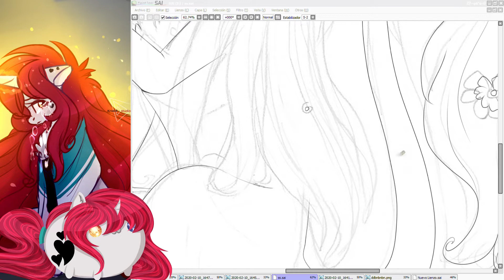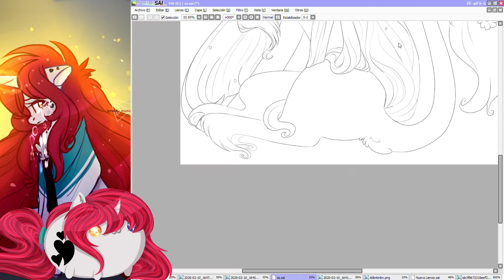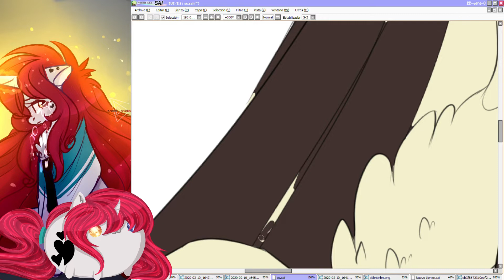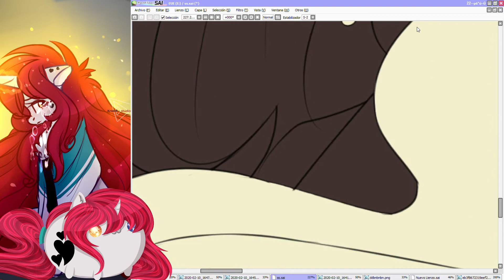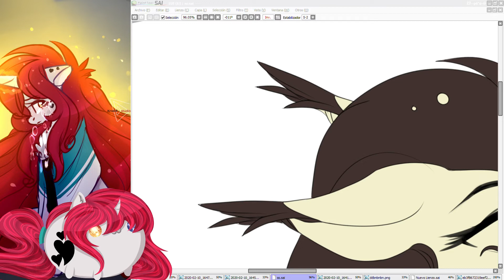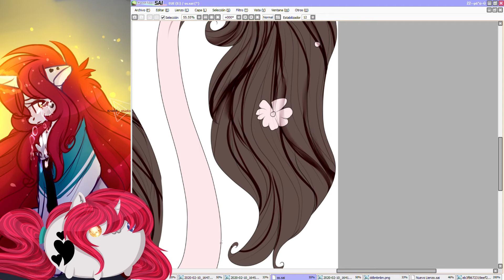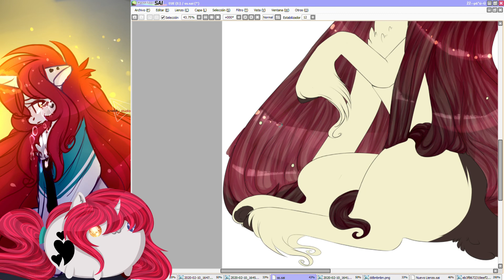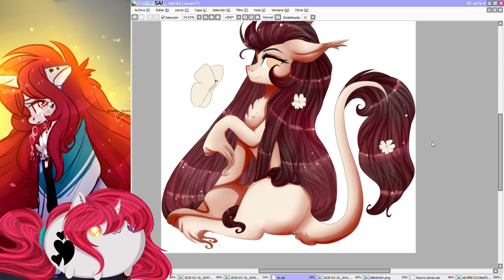AT || SpeedPaint || Abigail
holi uwu